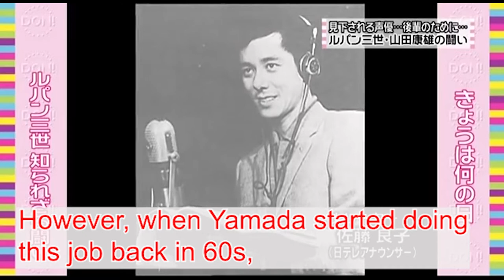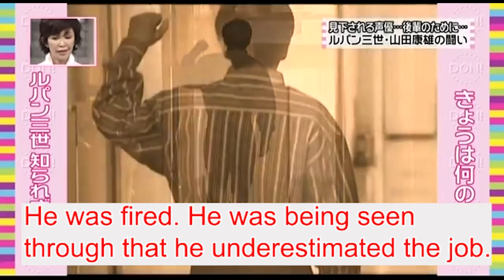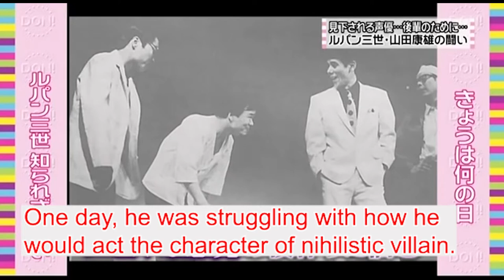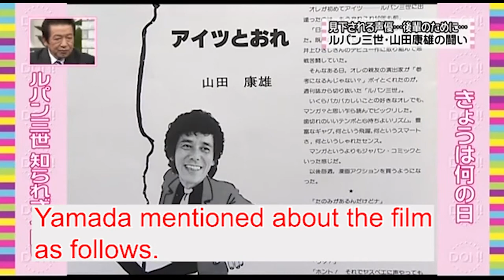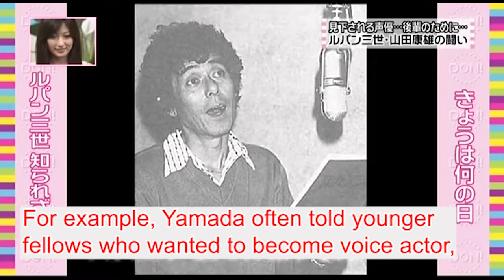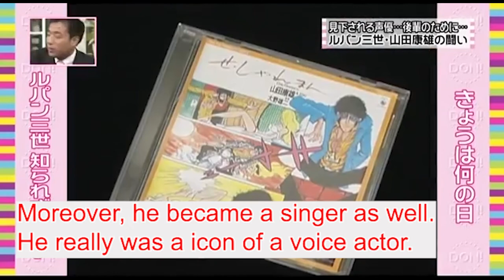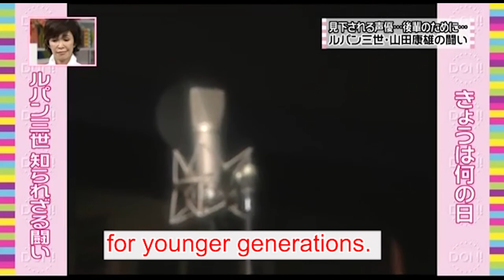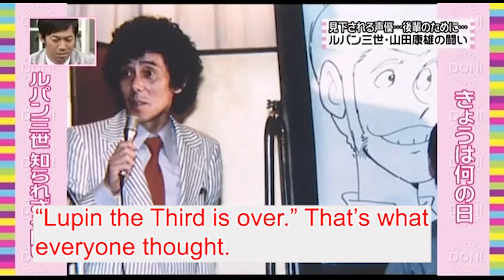[English Sub] Battle of Yasuo Yamada - Voice Actor of Lupin the third. Japanese TV documentary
For Lupin fan by Lupin fan. I hope you enjoy.